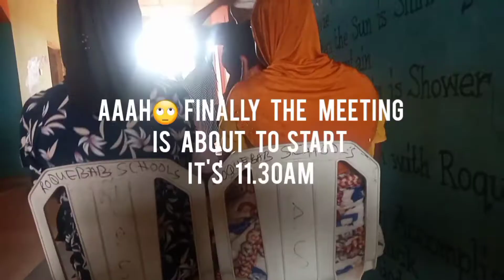WHAT MY KIDS SCHOOL DID TO ME